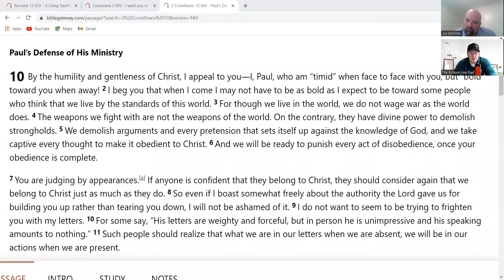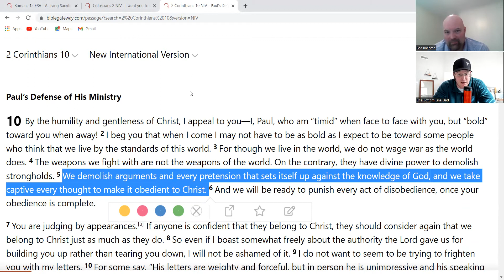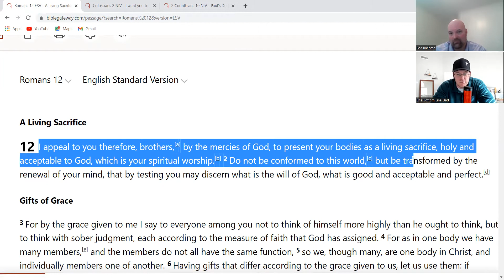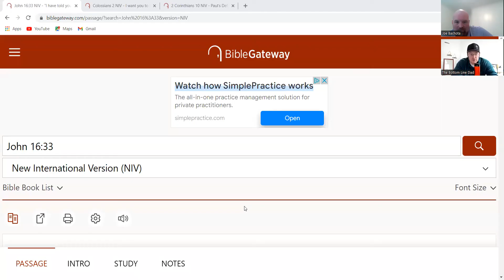Interview with The Bottom Line Dad: Identifying false teachings that contradict the truth!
William has a great channel called: The Bottom Line Dad